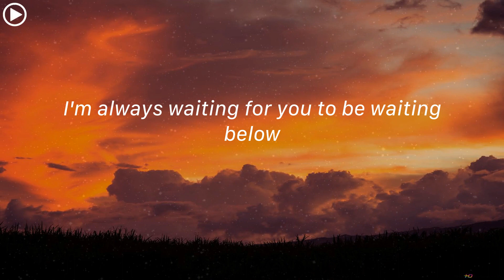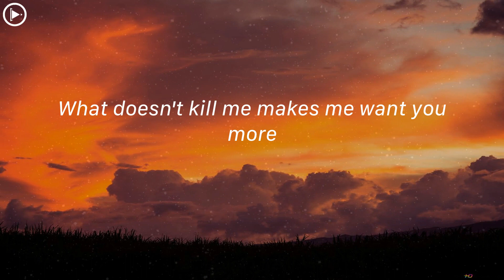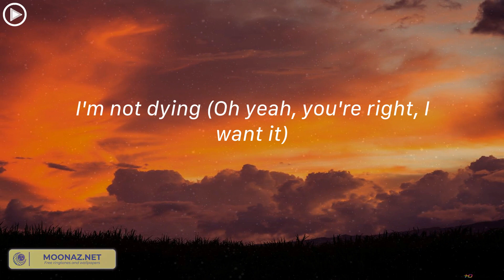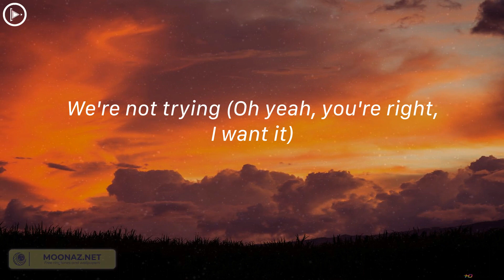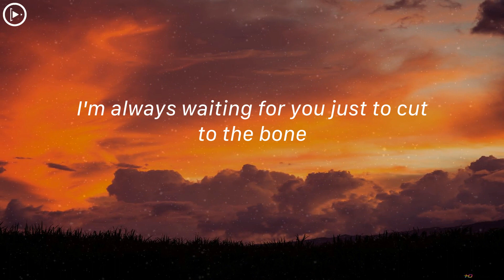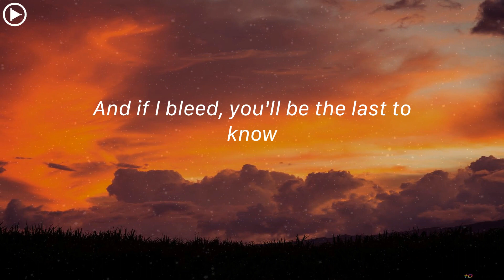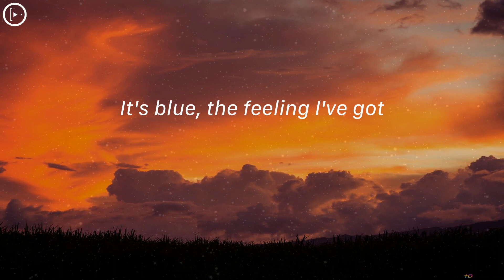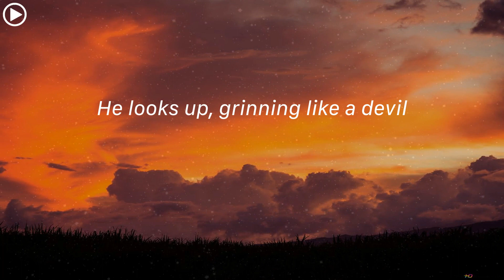Taylor Swift - Cruel Summer (Lyrics) | Taylor Swift - cardigan / Karma ... Lyric Mix